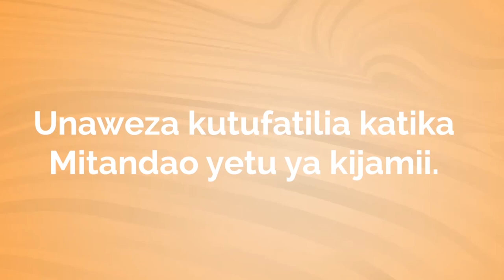CRDB YAADHIMISHA SIKU YA WAJASIRIAMALI DUNIANI (MSMEs)